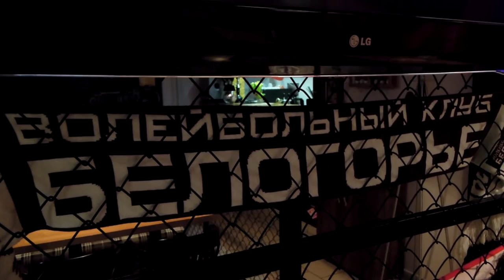Белгород: Арт-отель и база отдыха Аркадия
Арт-отель в Белгороде открылся не так давно. Если вы решите остановиться там, обязательно уточните, в какой части гостиницы находится ваш номер и придётся ли добираться туда через крышу. Если летом это может быть не так важно, то вот зимой вряд ли добавит комфорта вашему отдыху или командировке.
Аркадия - это одна из моих любимых баз отдыха за Белгородом. О ней я начинаю рассказывать после пятой минуты в ролике. На территории Аркадии неплохой пляж на берегу водохранилища, много развлечений, приятный воздух, насыщенный фитонцидами и пахнущий сосновыми шишками! и ресторан хороший :-)

Больше информации и репортажей на Хаус-ТВ.рф
Время посещения - июнь, 2015 год